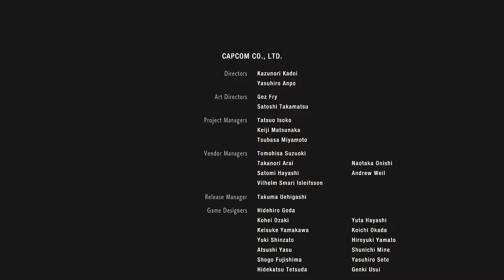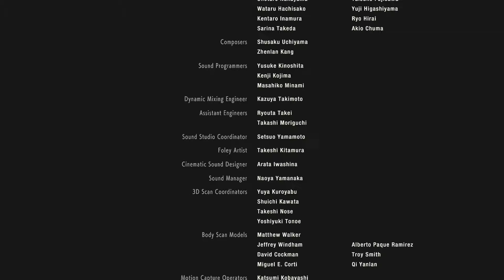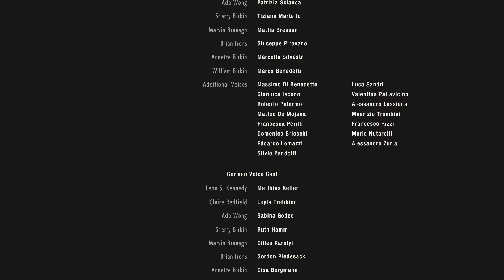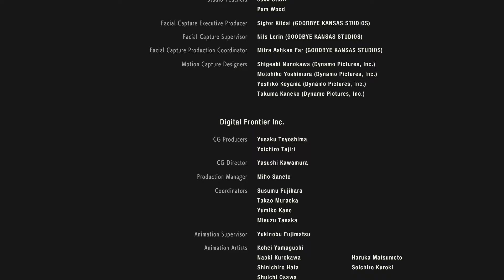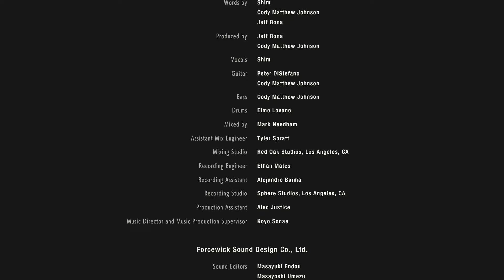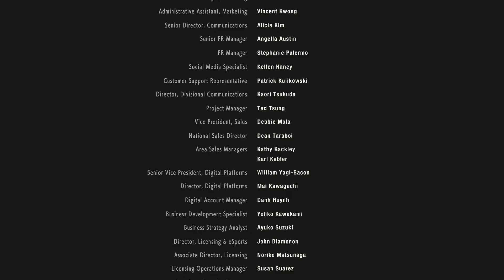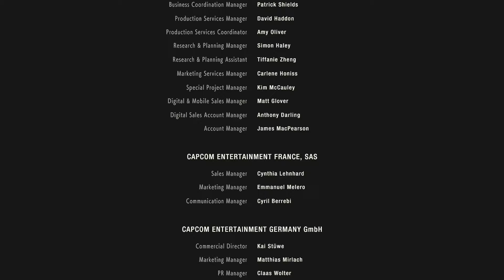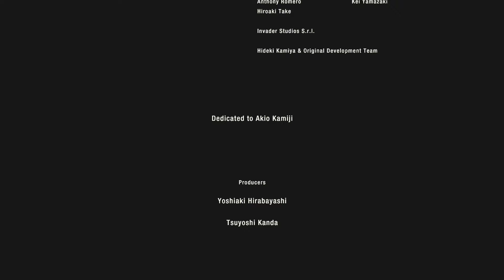14 Resident Evil 2 Remake 2019 Leon A End